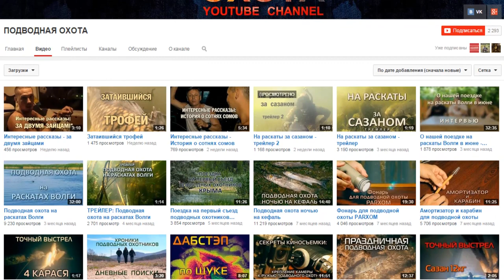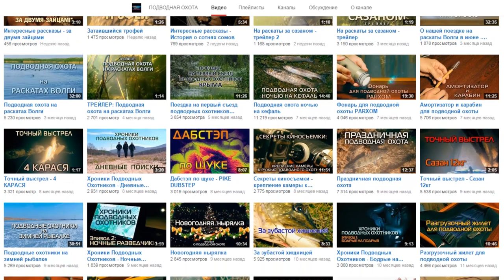ПОДВОДНАЯ ОХОТА сравним камеры и протестируем карбоновые лопасти